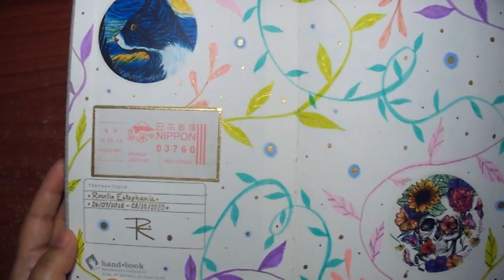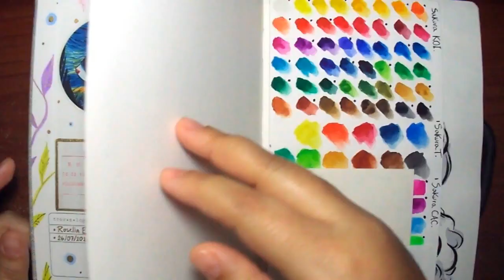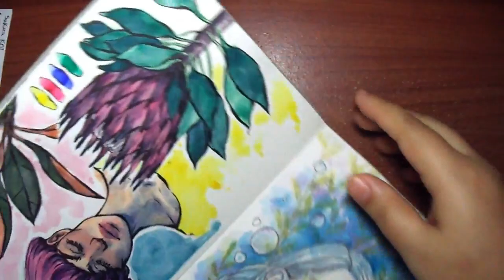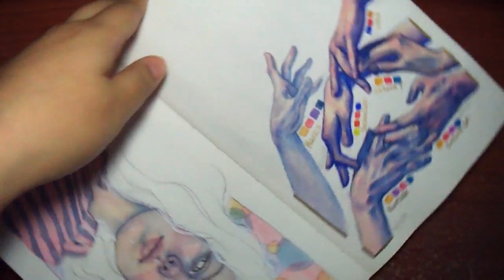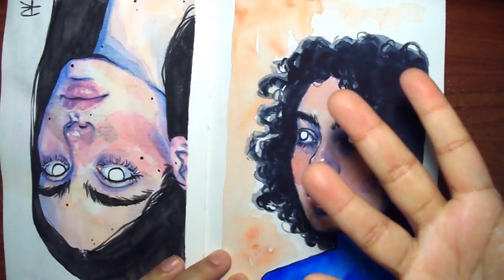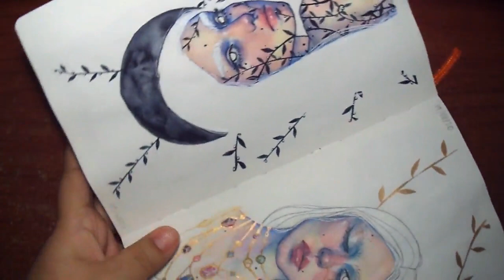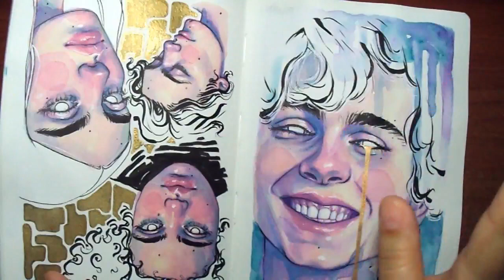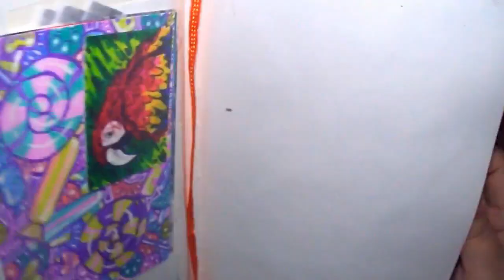Mi sketchbook de acuarelas • 2018 // 2020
¡Hola! El día de hoy les muestro toooodo los dibujos en mi sketchbook de acuarelas desde el 2018 hasta el 2020, espero les guste ♡

MATERIALES MENCIONADOS:

•Sketchbook para Acuarela
•Set de 36 acuarelas Kuretake
•Marcadores Oro, Plata, Cobre, Blanco y Negro Sakura 2.0mm
•Acuarelas Sakura Koi de 12
•Test Pack de 5 Sennelier
•Set de 6 Pigma Microns (desde 003)
•Set de Gelly Roll 3 Diferentes Tamaños
•Acuarelas W&N set de 12